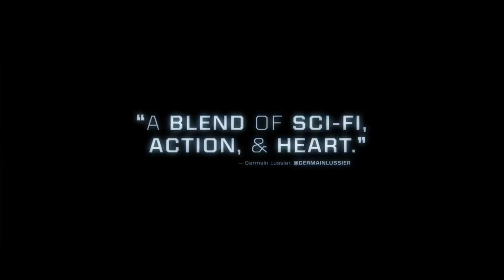ตัวอย่าง The Adam Project (2022) ย้อนเวลาหาอดัม Netflix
วันนี้ทางเว็ลไซต์ของราขอนำเสนอ ภาพยนตร์ฟอร์มยักษ์เรื่อง "The Adam Project" ย้อนเวลาหาอดัม เป็นภาพยนตร์ที่นำเหล่านักแสดงจากบ้านมาร์เวล มาผจญภัยไปพร้อมกับพวกเขา โดยภาพยนตร์เรื่องนี้เป็นแนวไซไฟ ผจญภัยแนวครอบครัวชวนจินตนาการ ที่จะออกฉายบนจอของ Netflixในวันที่ 11 มีนาคม 2655 ที่จะมาถึงนี้ เตรียมพบกับพวกเขาเหล่านักแสดง หนุ่มหล่อ จาก "The Adam Project" ย้อนเวลาหาอดัม ให้ดูกันสนุกยาวๆไปเลย